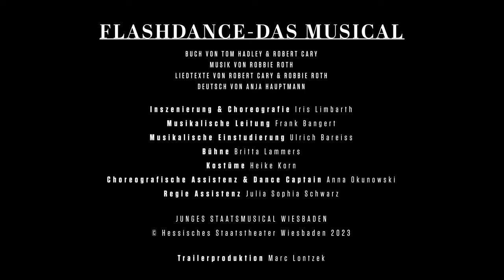Trailer | »Flashdance – Das Musical«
// JUNGES STAATSMUSICAL WIESBADEN //

»Flashdance – Das Musical«
Buch von Tom Hadley & Robert Cary
Musik von Robbie Roth
Liedtexte von Robert Cary & Robbie Roth
Deutsch von Anja Hauptmann

Inszenierung & Choreografie: Iris Limbarth
Musikalische Leitung: Frank Bangert
Musikalische Einstudierung: Ulrich Bareiss
Bühne: Britta Lammers
Kostüme: Heike Korn
Choreografische Assistenz & Dance Captain: Anna Okunowski

► PREMIERE: 8. Oktober 2023 im Kleinen Haus

Trailer: Marc Lontzek